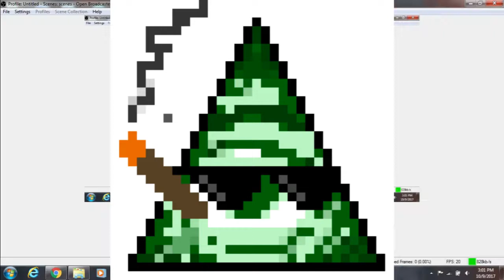MINECRAFT ON CRACK | Minecraft with Acorn King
I try something different for this video, let me know what you think.